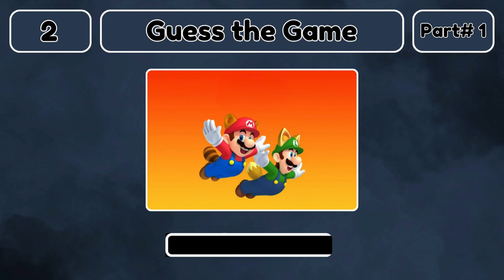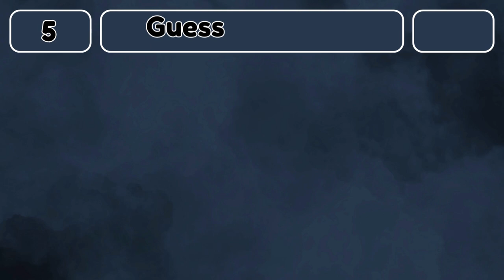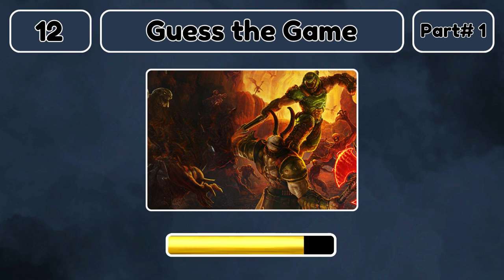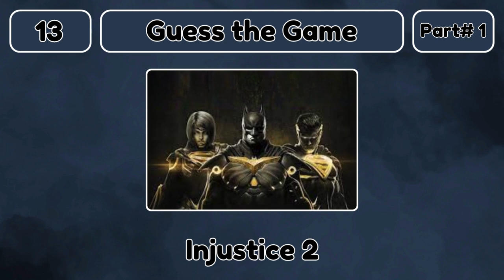Guess the Game by the Logo Quiz || Quiz Videos || Rawal Quiz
Can you guess the game by its logo? Let's dive into the fun with our "Guess the Game by the Logo" quiz!

We've gathered 30 logos from some of the most popular app games on iOS and Android. Your challenge is simple: guess the game based on its logo!

Test your gaming knowledge, challenge your friends, and see who can get the highest score. It's not just a quiz, it's a journey through some of the most iconic games ever!

We hope you enjoy playing the "Guess the Game by the Logo" quiz! We promise you'll have a blast!